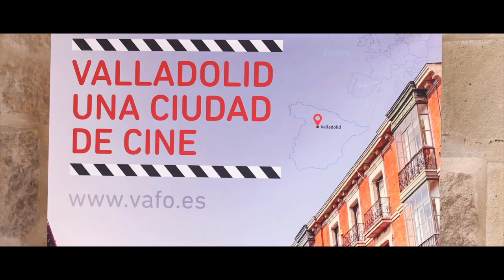SHOOTING LOCATIONS MARKETPLACE | Presentación del evento en Abadía Retuerta L'Domaine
Shooting Locations Marketplace reunirá en Valladolid a medio centenar de localizadores internacionales y destinos de rodajes. La Feria de Valladolid celebrará los próximos 21 y 22 de octubre Shooting Locations Marketplace, un evento dirigido a los profesionales de la industria audiovisual y los destinos que se postulan como localizaciones para los rodajes de producciones de cine, televisión, publicidad, música, videojuegos, etc. Actualmente han confirmado ya su participación cerca de 50 localizadores y más de 30 destinos nacionales e internacionales.

Shooting Locations Marketplace es una iniciativa única en España desarrollada por Feria de Valladolid en colaboración con Spain Film Commission y el apoyo de instituciones y entidades públicas como el Ayuntamiento de Valladolid, la Junta de Castilla y León, la Diputación de Valladolid, Cámara de Comercio e ICEX.

La filosofía de Shooting Locations Marketplace es la de ofrecer a los agentes implicados en el desarrollo de proyectos audiovisuales “una plataforma comercial y de negocio, un lugar de trabajo que contribuya a la promoción de España como destino de rodajes y al fortalecimiento de esta industria que vive un momento de crecimiento y expansión”, ha explicado el director general de la Feria de Valladolid, Alberto Alonso.

Este mercado de contratación tiene vocación internacional y ya en esta primera edición va a contar con la participación de representantes de al menos diez países. Reino Unido, Portugal y Bruselas estarán presentes a través de sus respectivas Film Commissions y el 65 por ciento de los localizadores inscritos proceden de Estados Unidos, Gran Bretaña, Rumanía, Alemania, Canadá, Italia y Malta.